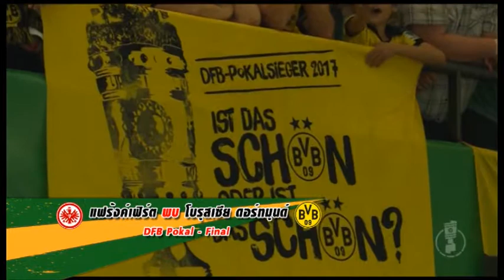Goal Festival (1/3) | 30 พ.ค. 60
รายการ Goal Festival สัปดาห์นี้ ไปดูไฮไลท์เกมนัดชิงชนะเลิศฟุตบอลถ้วยของ 4 ลีกดังยุโรป บอกเลยว่ามีแต่ประตูงามๆ ทั้งนั้น ต่อด้วยไฮไลท์จากศึกฟุตบอล เอเอฟซี แชมเปี้ยนส์ ลีก รอบ 16 ทีมสุดท้าย ทั้งหมดนี้ ติดตามได้ในรายการ Goal Festival มหกรรมถล่มประตู! ทุกคืนวันอังคาร เวลา 21.30 น. ทางช่อง สยามสปอร์ต นิวส์ ทรูวิชั่น 71 และ 693 ...ที่นี่ ที่เดียว!